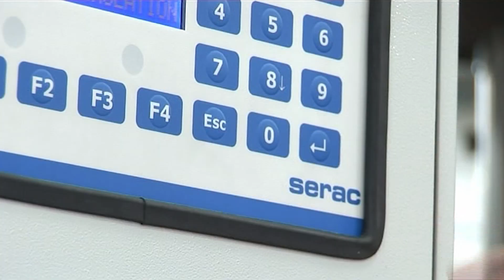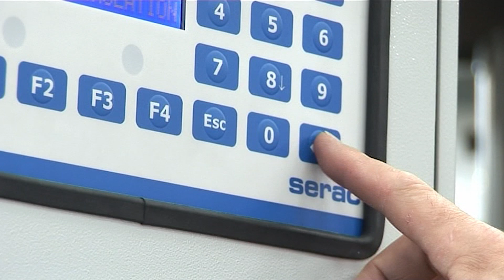R1B1 - Tooling changeover - The most compact filler-capper on the market